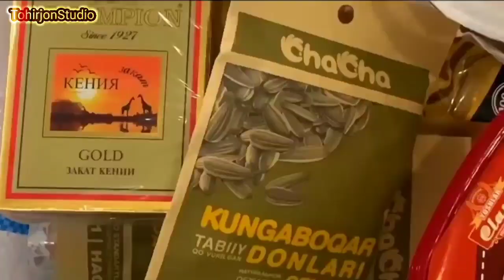Butun O'zbekistonni yig'latgan voqea Бутун Узбекистонни йиглатган вокеа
Tohirjon Odilov